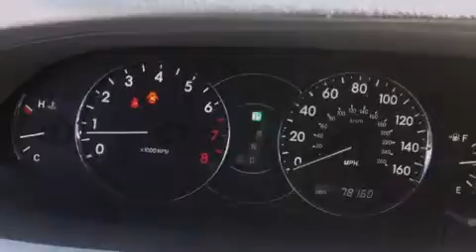2007 Toyota Avalon Lilburn GA 30047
We have been honored to serve the Lilburn GA area , we promise that your experience at our dealership will exceed your expectations ! Year : 2007 Make : Toyota Model : Avalon Engine : 3.5L V-6 cyl Trans . : Automatic Exterior : Black Miles : 78,159 Interior : Gray Stock : T7U168627 Stone Mountain Toyota 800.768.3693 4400 Stone Mountain Highway Lilburn , GA 30047